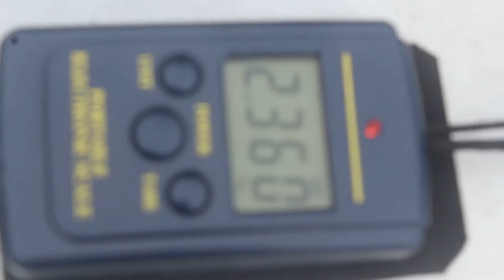saito56 w/ B Plus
static thrust Tested